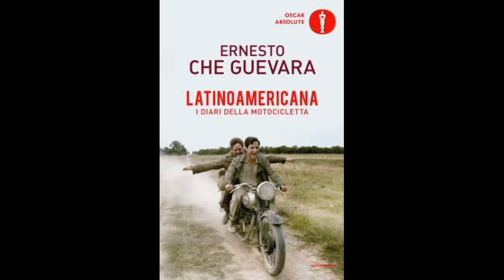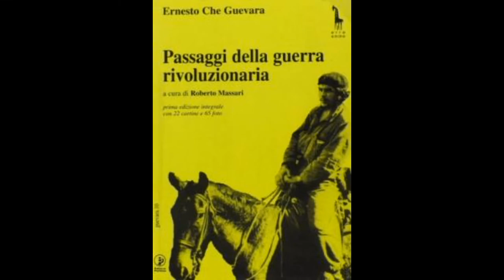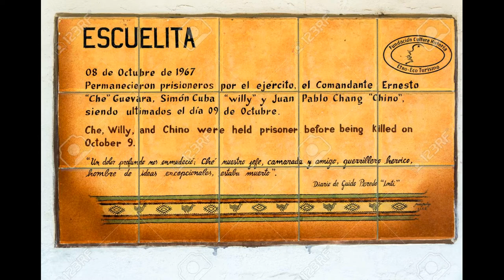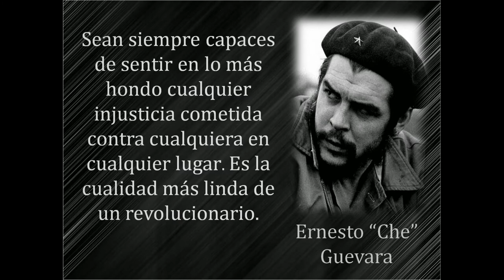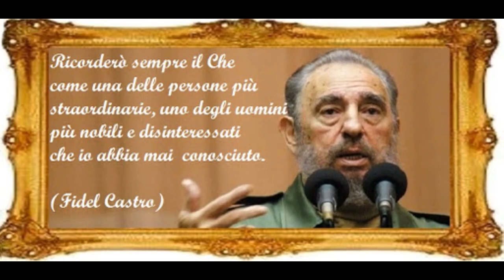Ernesto Guevara " El che"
Nelle foto,la vita del Che